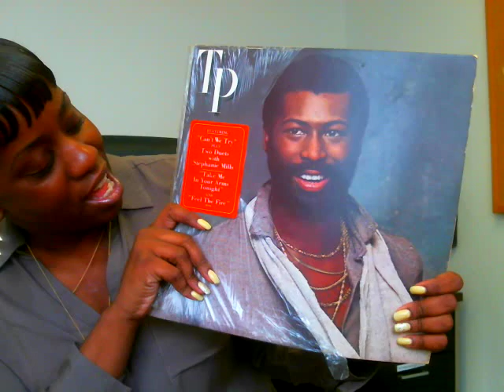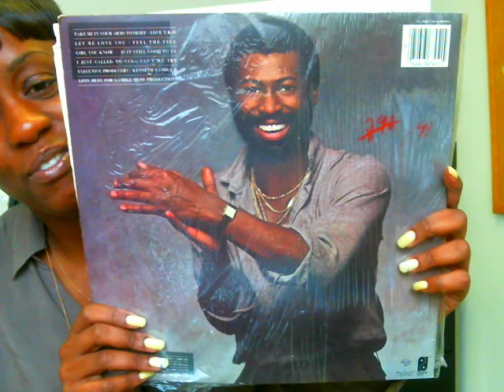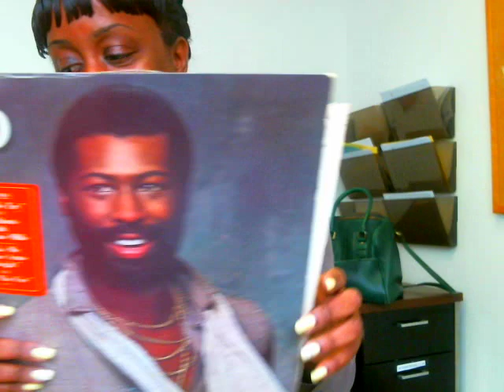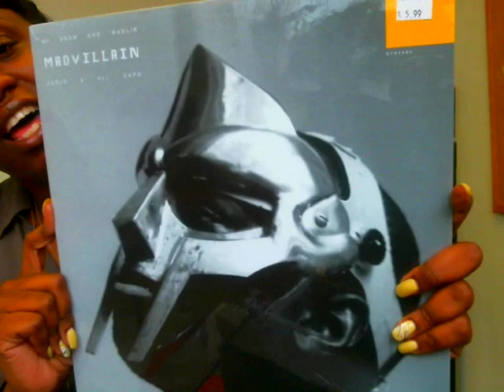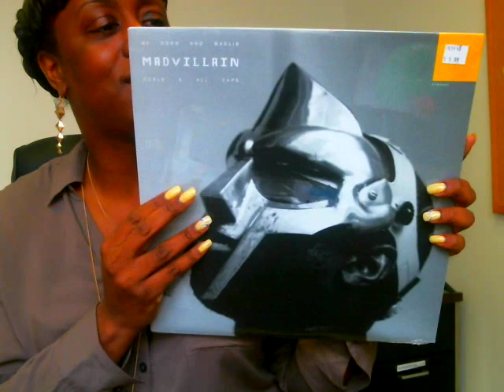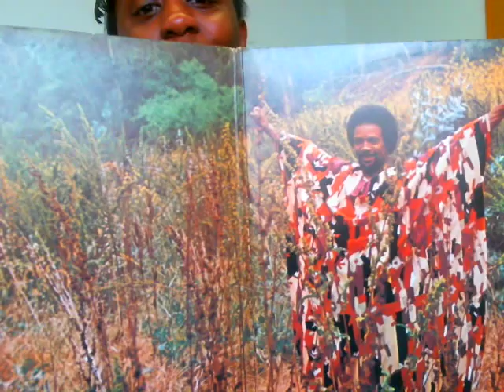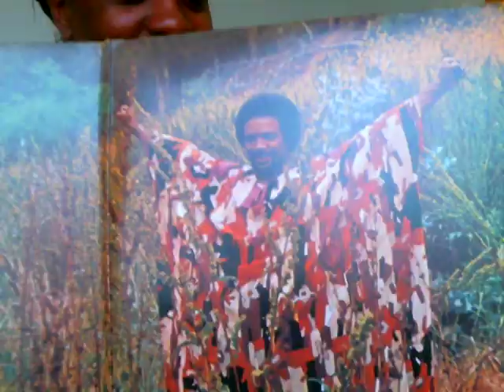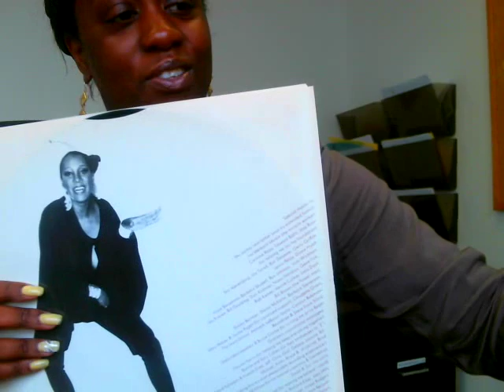TEDDY PENDERGRASS. MADVILLAIN. QUINCY JONES : MY VINYL REVIEW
TEDDY PENDERGRASS: TP
MF DOOM & MADLIB: MADVILLIAN
QUINCY JONES: SMACKWATER JACK